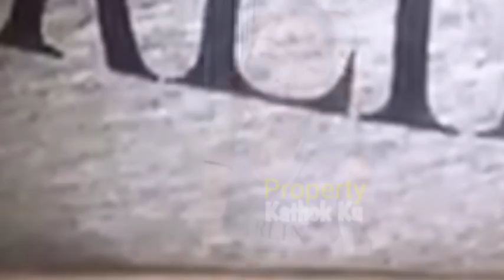Gebby Vesta & Isa TERTAWAAKAN Nikita Mirzani, L4p0r4Nnya pd Kepolisian Tak Dapat Diproses, KRN Ini?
Jangan Lupa: _
Thankz!!..